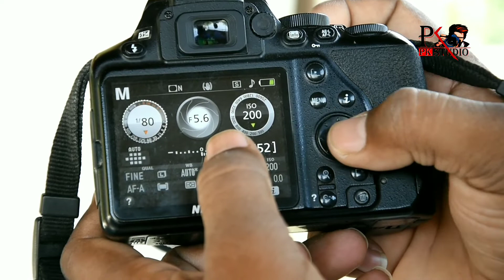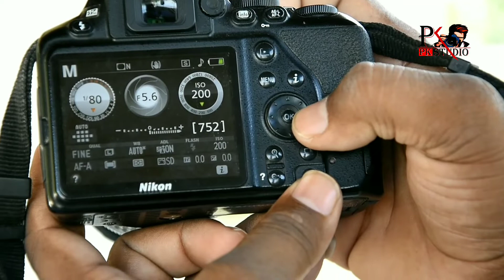18-55 लेंस से ब्लर बैकग्राउंड वाली फोटो कैसे ले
kit lens se blur background vali photo kese le eske bare me mene es video me bataya hai ki aapko camara ki kya setting rakhni hai or subject or object me kya anter rkhna hai eske bare me video me detail se bataya hai video acha lge to like share jarur kare thanks for watching this video